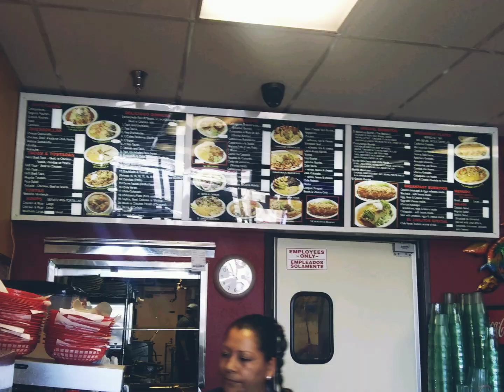Tiny's corner a 400 lb food and business critic with an attitude coming soon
Business and food in the inland empire